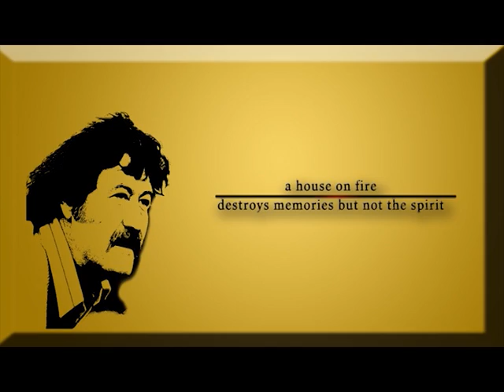Dale Hayes Interviews Simon Hobday - Part 3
Part 3 of Dale Hayes Simon Hobday interview.